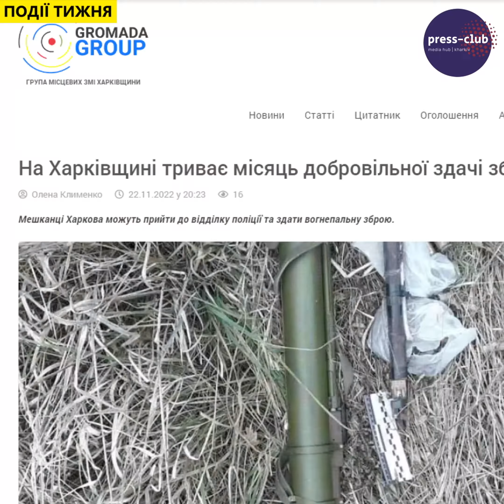Дайджест останніх подій.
- НБУ випустив пам’ятну медаль «Місто героїв – Харків».
- На Харківщині триває місяць добровільної здачі зброї. Здати зброю можна до 30 листопада.
- У Харкові запускають мобільні «Пункти незламності», які можна знайти по інтерактивній карті на сайті.
- Росія продовжує позбавляти простих людей електрики, тепла та води.